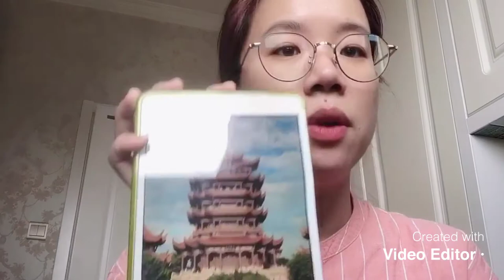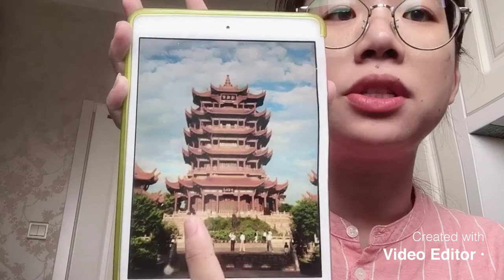Model Making Introduction: Yellow Crane Tower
An introduction of the model interconnected with year 2 HaSS lesson plan